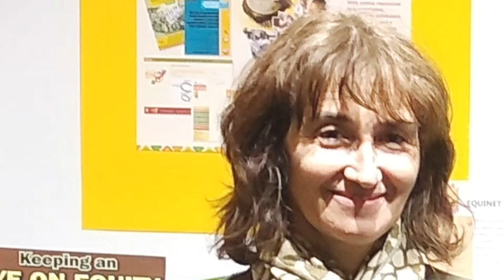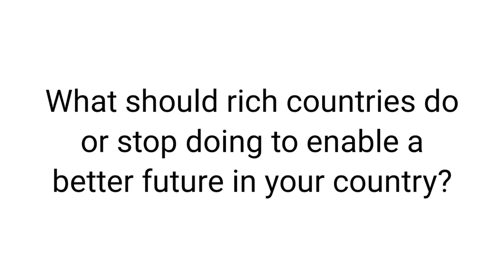“Our futures are interdependent”. Rene Loewenson, Zimbabwe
Interview with Dr. Rene Loewenson, epidemiologist and director of Training and Research Support Centre (TARSC) in Zimbabwe and founding member of EQUINET, the Regional Network on Equity in Health in East and Southern Africa, on interdependent futures and people-centered public health approaches.

On Wednesday, March 10, the 162 members of the World Trade Organization (WTO) will meet to discuss once again in the so-called TRIPS Council the request of more than 100 countries of the Global South to suspend Covid19 patents and other intellectual property rights. But Germany, Europe and almost all industrialized nations are blocking the TRIPS waiver to suspend intellectual property rights during the pandemic.

We interviewed medico partners, doctors and health activists from the Global South about the pandemic in their countries and why the governments of the rich countries have to give up their blockade of patent protection.

Protests are stirring around the world. Numerous movements from all over the world are demanding a suspension of the Corona patents. That is why we too, along with many others, are protesting in solidarity with the people of the Global South in front of the German Ministry of Economics on March 10, 2021.

Patents Kill. Vaccines belong to everyone. Everywhere.